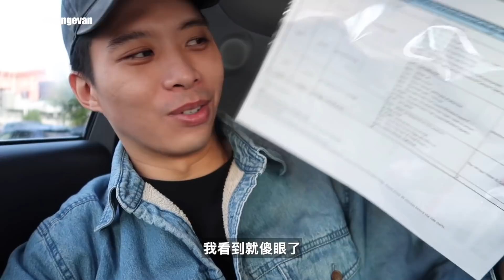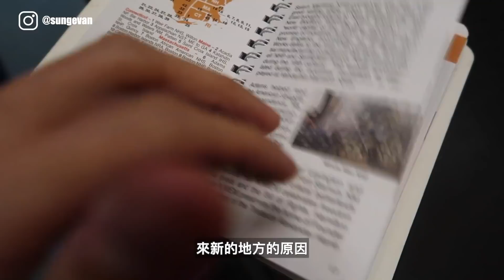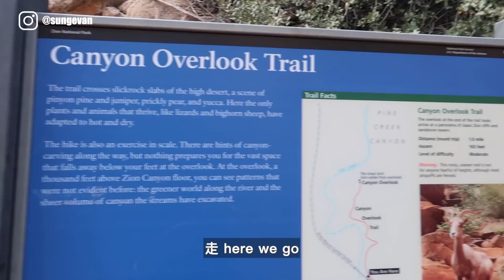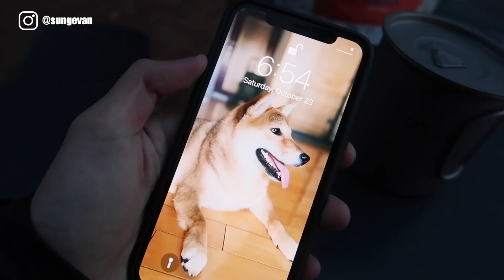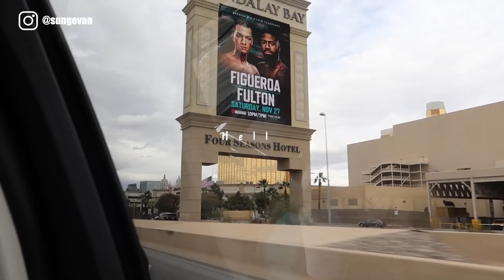VLOG | 人生第一次也是最後一次露營 都市公主落難記 My very first and last camping trip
萬眾期盼的露營vlog來了！
歡迎來到我人生第一個同時是最後一個露營行
我在見片的時候一邊剪一遍快被自己笑死
我真的是都市裡的花朵
到底來一趟大自然多委屈
從頭唸到尾
但是漂亮的東西本來就應該要放在溫室裡吧！

使用相機：
Canon G7X Mark ll
SONY A7C
剪輯軟體：